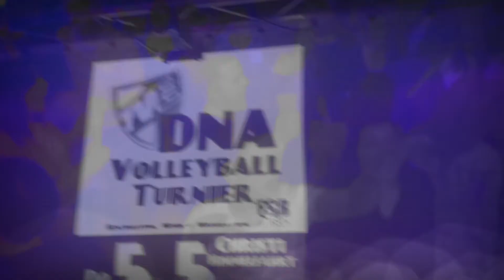20170429sa FSBmusic Urnshausen 2 QUIK 20170402 214100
FSBmusic "COMING HOME" Part II Version 2017 "THE REAL CLASSICS"
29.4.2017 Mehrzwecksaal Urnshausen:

FSBmusic kommt nach Hause.
Exakt ein Jahr nach der legendären "Coming Home" Party feiern wir im Mehrzwecksaal Urnshausen am Samstag, den 29.April 2017 den zweiten Teil dieser legendären Party.
Diesmal unter dem Motto:
FSBmusic "Coming Home" Part II
Version 2017 "the real classics"
Punkt 20 Uhr ist Einlass Start.

Warum unter diesem Motto?
Wir haben eine original FSBmusic Playlist aus dem Jahre 2002 gefunden und es wäre doch eigentlich sehr interessant, diese 15 Jahre alte Playlist noch einmal (wenigstens zum Großteil) zum Besten zu geben.
Erlebe FSBmusic, wie wir wirklich waren.
Da werden Erinnerungen wach.

Es wird Freestyle zu hören sein genauso wie Soft Rock von Melissa Etheridge und Kenny Loggins. Wir spielen Madonna und Cindy Lauper genauso wie Wolfsheim und Camouflage. Nicht zu vergessen ist die HipHop Runde, die House-Runde kurz nach Mitternacht oder die klassische Discofox Runde ganz zum Anfang (bitte verwechselt es nicht mit herkömmlichen Schlager) wir spielen Discofox.
Aber wir sind uns auch sehr wohl der Tatsache bewusst, dass gewisse aktuelle Charts Nummer 1 Mega Hits ebenso spielen müssen. Diese werden wir vereinzelt mit in unsere Playliste von damals einbauen.

Wir freuen uns auf Deinen Besuch zur "Coming Home" Part II Party und hoffen der Abend wird für alle Beteiligten unvergesslich.

Sa.29.4.2017
Urnshausen
Mehrzwecksaal
20 Uhr

Bitte TEILEN, LIKEN & ZUSAGEN...!!!

Hope 2 C U
next Gig by